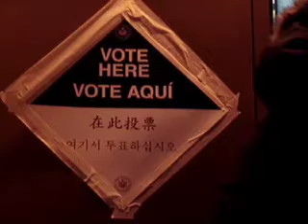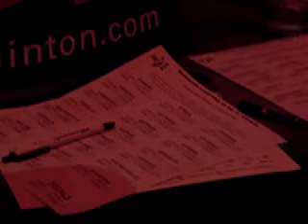Super Martes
EE.UU elEconomista